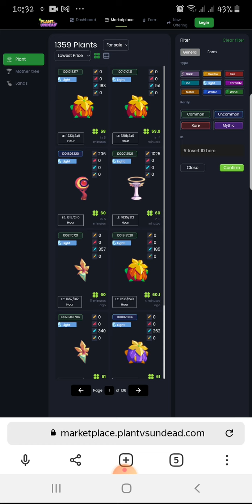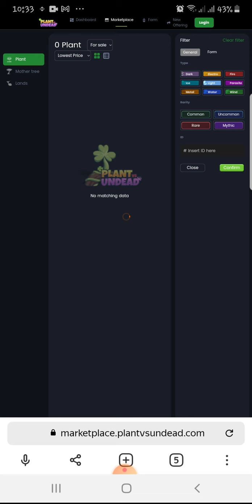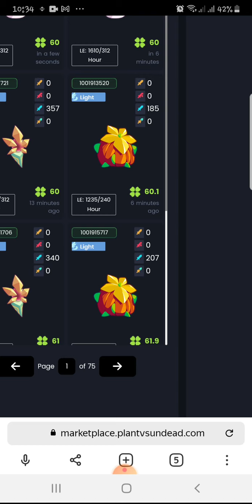Plant Vs Undead Permanent Plant | How to play plant vs undead | Road to permanent plant